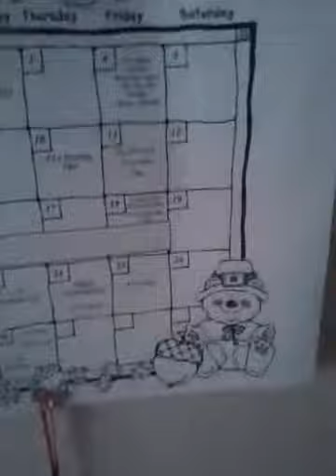Happy Sunday! / Desk Tour